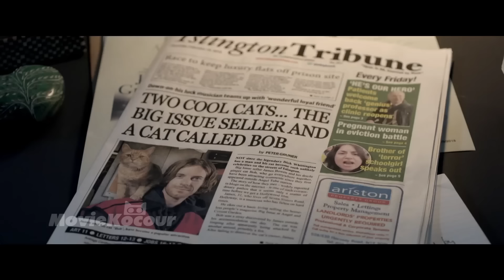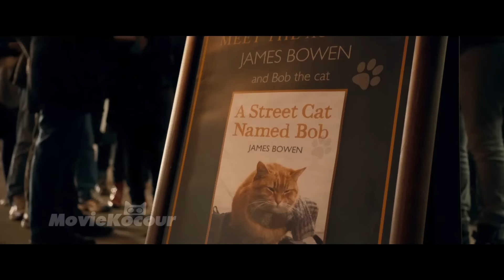Našel zatoulanou kočku, aniž by tušil, že mu zachrání život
Bezdomovec našel zrzavou kočku a celý jeho život se radikálně změnil. Název uslyšíte na začátku videa :)